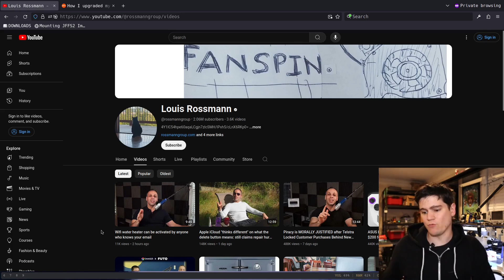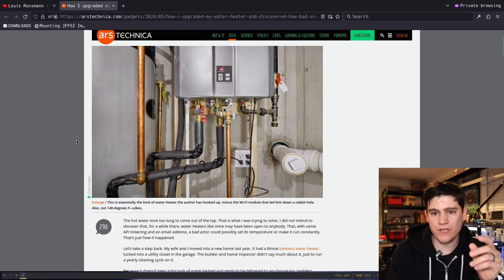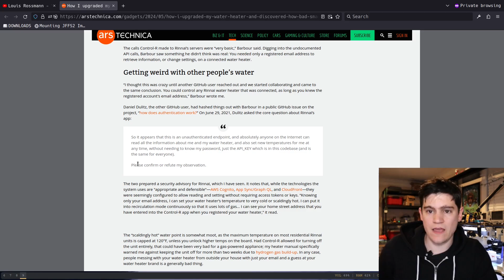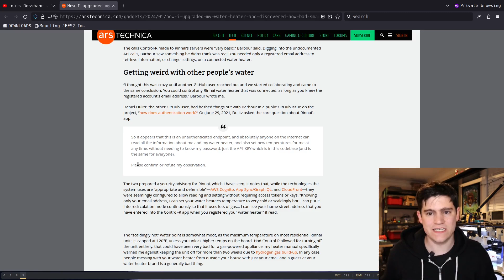IoT Security News - Wi-Fi Connected Water Heater Vulnerability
🪛 Tools:
XGecu Universal Programmer
Power Supply
Logic Analyzer
USB UART Adapter
iFixit Toolkit

🫠 Soldering & Hot Air Rework Tools:
Soldering Station
Microsoldering Pencil
Microsoldering Tips
Rework Station
Air Extraction

🔬 Microscope Setup:
Microscope 0.7X Lens
Microscope LED Ring Light
Microscope Camera

About Me:
My name is Matt Brown and I'm an Hardware Security Researcher and Bug Bounty Hunter. This channel is a place where I share my knowledge and experience finding vulnerabilities in IoT systems.